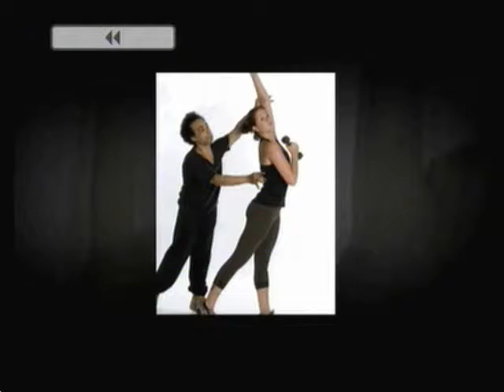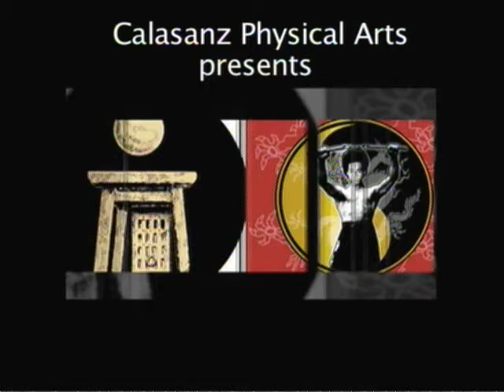The Dancer & the Champion Kickboxier just One Month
Over my lifetime I have spent every day dedicated to martial arts. Somehow I knew from the time I was a child that this was my calling. The first martial arts school I attended was a Karate School. Upon visiting this school I noticed that there were a lot of punches landing between the two contenders, too many. For me fighting is not trading blows and determining the winner by he who has the best physique. A real fighter will defend against an attack and then try to connect with the target. While the karate approach may be a good way to condition the body to take a punch, it is not real fighting.